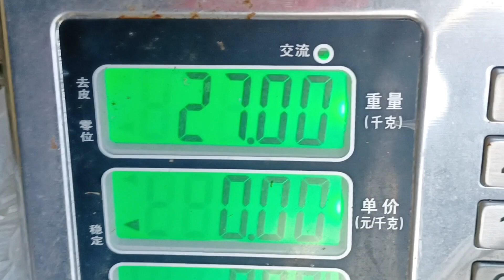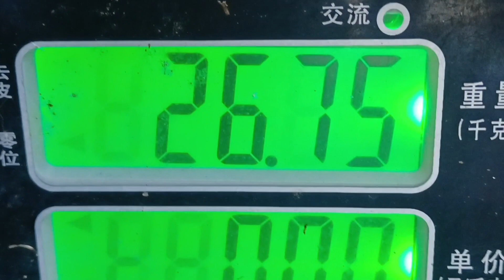Trải Nghiệm Cuộc Sống Làm Thuê Tại Trung Quốc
Trải nghiệm cuộc sống làm thuê tại Trung Quốc, dù làm công ngoài trời hay Cty thì một ngày vẫn kiếm được sương sương 100₫.
  Lub neej ua zog Suav Teb yooj yim khwv nyiaj, tau tus nqi zoo nkauj tsim nyog yug tug dag zug ua